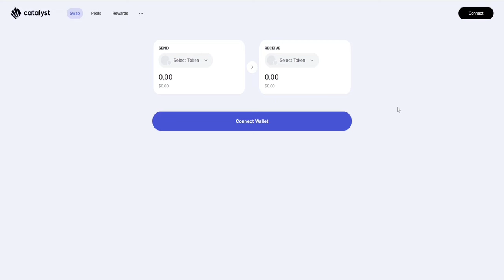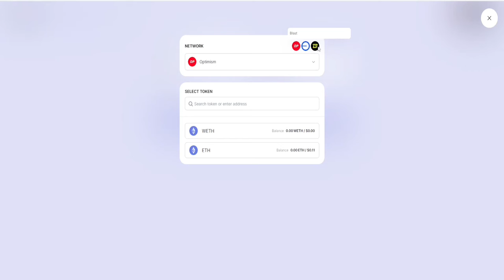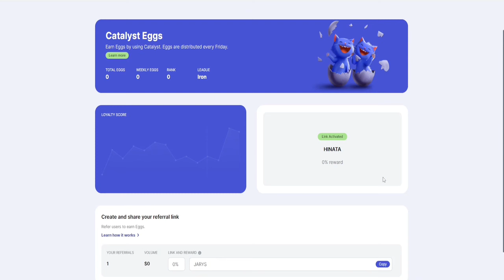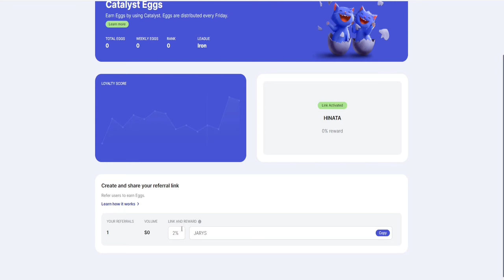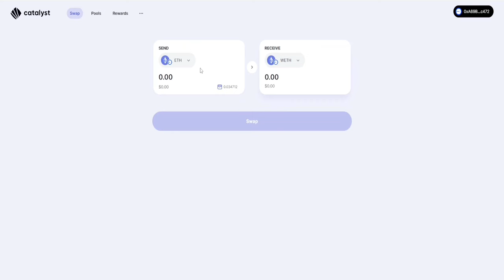👉 CATALYST ~ AIRDROP CONFIRMADO (GUIA SIMPLE PARA CALIFICAR) (UPDATE) 🪂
Catalyst es una plataforma cross-chain que te permite mover liquidez de una cadena a otra pagando comisiones super bajas. Anteriormente hablamos de catalyst en su version de testnet...

Cross-chain